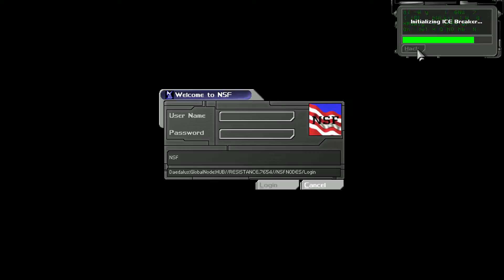Deus Ex - Episode 4 "Underground."